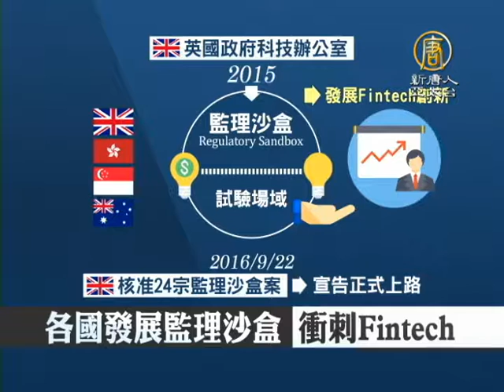【新唐人/NTD】金融監理沙盒英國上路 學者籲加速開放 ｜監理沙盒｜Sandbox｜金管會｜蔡玉玲｜王可言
因應金融科技浪潮，英國公布監理沙盒適用案例，可說震驚金融圈，前行政院長陳沖今天出席論壇，建議台灣可引進監理沙盒制度，前科技政務委員蔡玉玲也提出，相關的修法建議。